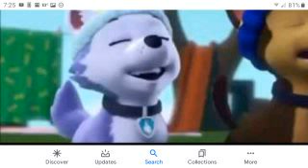Now I Got It Coming And I Got It Going